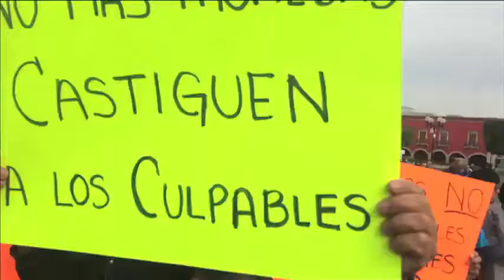Una viuda frente la burbuja ‘azul’ de López Santillana y Márquez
Una manifestación distrajo los reflectores de la presentación del Programa de Gobierno de Héctor López Santillana.